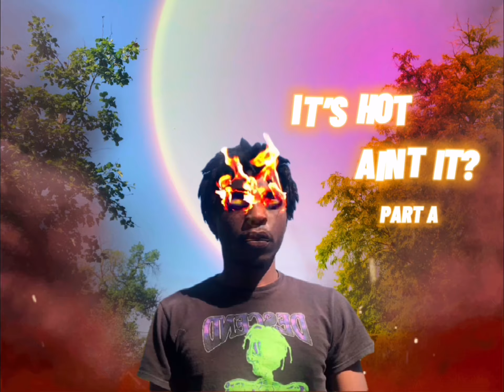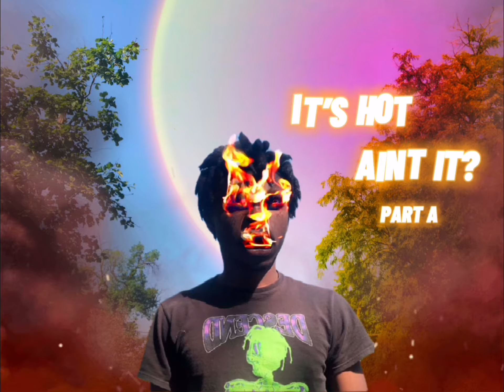8. Pull Up Ft Kari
Produced By Drewpy

The Official Channel Of ItsOmarii

Over +100,000 Views 📊All Streaming Platforms
3 Albums ‼️ 2 Mixtapes 📝 1 EP 🎸

AVAILABLE EVERYWHERE